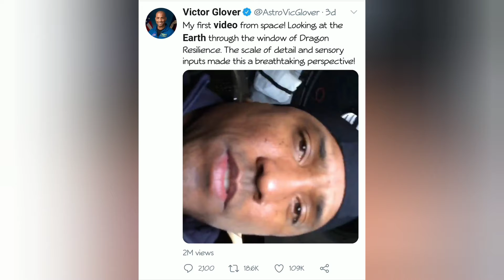NASA astronaut Victor Glover takes a video of earth from space station | NASA videos | Viral videos